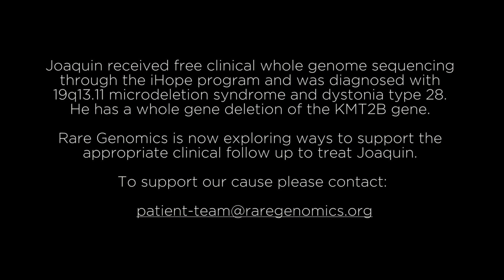RGTV: Joaquin gets diagnosed with iHope's Whole Genome Sequencing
Joaquin is a child from Chile who suffers from autism, strange eye movements, trouble feeding, immune system irregularities as well as generalized and progressive dystonia leaving him confined to a wheelchair. This year, Joaquin received free clinical Whole Genome Sequencing (WGS) through the iHope philanthropic program. From the WGS results, he has 19q13.11 microdeletion syndrome and dystonia type 28.